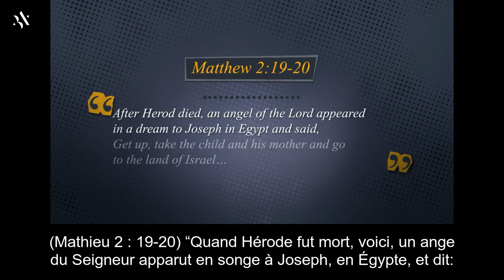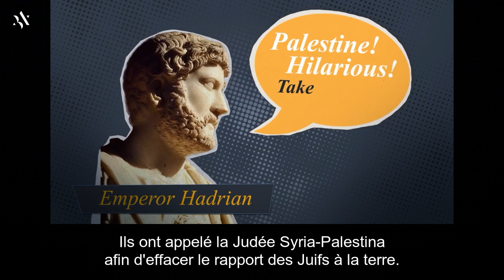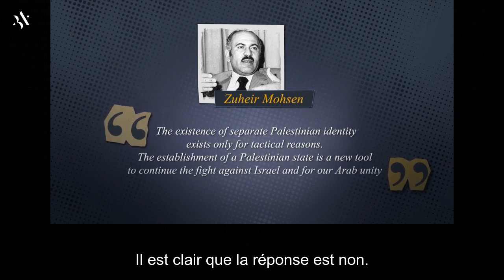Qui sont les Palestiniens? : Amir Tsarfati